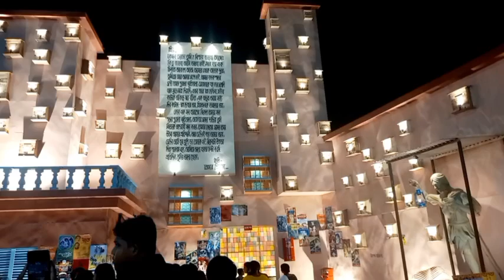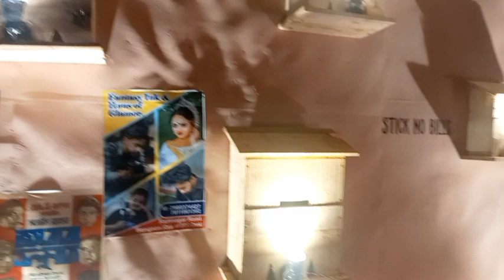বনগাঁর সেরা সেরা পূজোর প্যান্ডেল সবার আগে আমার সাথে দেখে নিন